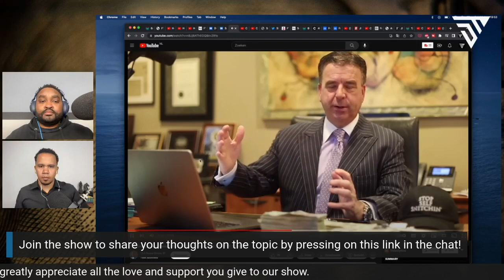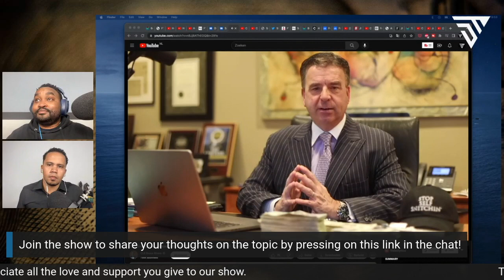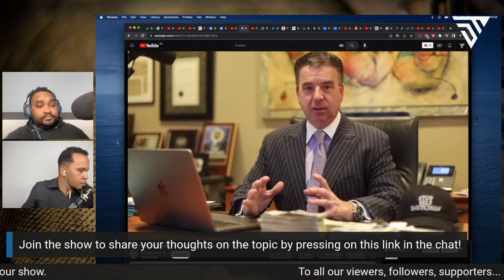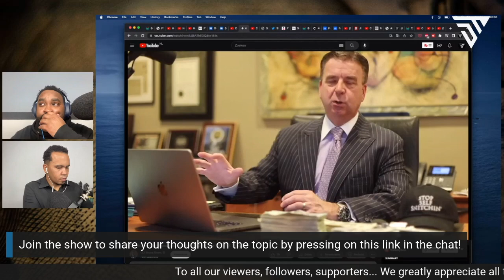comments on SBF's $500M Robinhood shares & we chime in!!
​@FTXOfficial & sbf/ sambankmanfried was moving very wild when it comes to their management of the business aspect of FTX, as mentioned in previous shows. @CLRBruceRivers broke down how sambankmanfried is trying to claim a total of $500M in @RobinhoodApp shares in order to pay for his defense. In this clip RJ and KaiR discuss the shocking $500M sbf is trying to claim.

If you enjoyed this video and want to stay up-to-date on trending topics and developments discussed through the lens of law & business with a double dose of objectivism: Be sure to hit the SUBSCRIBE button! We release daily video’s and livestream every Saturday (@ 1pm EDT/ 7pm CEST).